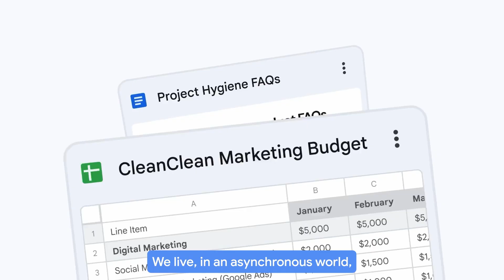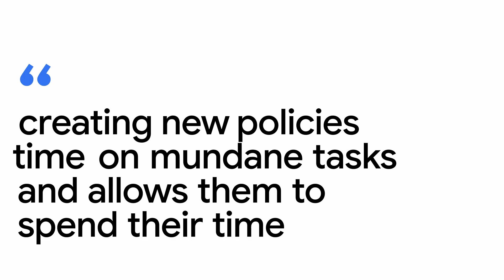How VaynerX went from Google Workspace power users to AI-driven leaders with Gemini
Featured in this video: Ben Allison, EVP of Media at VaynerMedia & Melissa Moriarty, Deputy General Counsel and EVP of Innovation and Policy at VaynerX

Executive summary: VaynerX, embraced Google Workspace from day one for asynchronous collaboration across teams and time zones. When evaluating AI technologies, the team chose Gemini for its enterprise-grade security and privacy protections that meet its clients’ requirements. The integration of Gemini across the Workspace solutions that teams already know saves time on mundane tasks while enabling them to focus on strategic work like creating new policies and shortening creative production timelines.

Challenge: As emerging AI technologies gained popularity, VaynerX clients — particularly Fortune 500 companies — needed guidance on AI adoption but had strict requirements that their data could not be used to train any models. The agency needed sophisticated enterprise AI partners who could understand both VaynerX's needs and its clients' security and privacy requirements while working in an asynchronous, multi-timezone environment.

Solution: VaynerX chose Google Workspace with Gemini because the company already used the full Workspace suite to power collaboration and productivity. The platform also offered industry-leading protections with superior security and privacy controls. The team integrated Gemini across workflows to support the full marketing lifecycle, from insights and strategy to activation

Result: The implementation of Google Workspace with Gemini delivered immediate practical value and strategic advantages. Legal teams save significant time with automated meeting notes and summaries in Google Meet, while creative and media teams use AI to shorten production timelines and reduce costs for clients. Gemini handles mundane tasks, freeing up teams to focus on high-value work like creating new policies and procedures that help business partners create better content. It also enables faster transition from insights and strategy to smart activation plans, and supports more effective post-campaign analysis to optimize for the future.